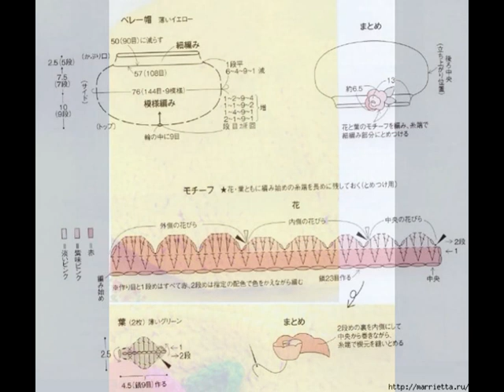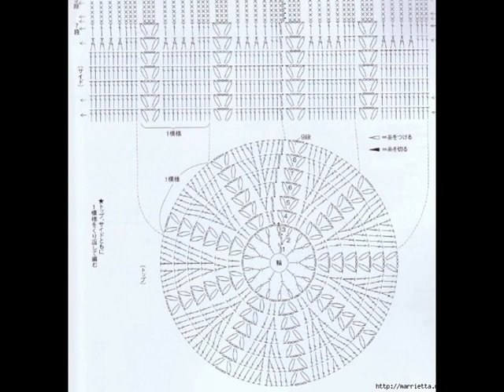Crochet Patterns| for |free crochet hat patterns for children| 2273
1000+ Free Crochet Patterns for Every Skill Level - The Spruce
50+ Free Easy Crochet Patterns and Help for Beginners | FaveCrafts ...
50 Beginner Crochet Hat Patterns | AllFreeCrochet.com
28 Easy Crochet Prayer Shawls | AllFreeCrochet.com
62 Simple Crochet Patterns for Ponchos | AllFreeCrochet.com
61 Crochet Headband Patterns and Accessories | AllFreeCrochet.com
Crochet Patterns| for free |crochet stitches| 1014 - YouTube
32 Free Crochet Shawl Patterns, Crochet Ponchos & More ...
61 Crochet Headband Patterns and Accessories | AllFreeCrochet.com